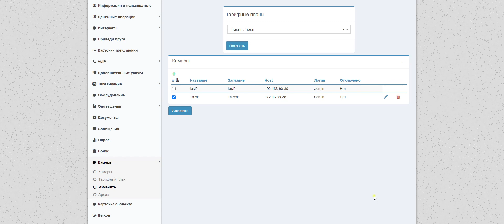ABillS# Trassir. Поддержка протокола hls